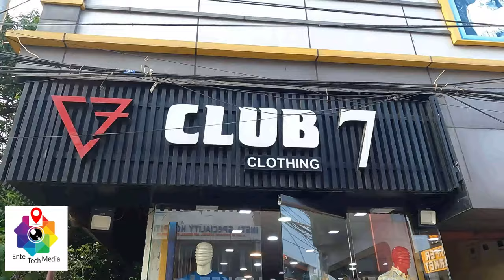Model Photoshoot for men's dress shop (Clubn7 Edappally- Ernakulam Kerala )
This was an amazing experience by taking model photoshoot for a men's dress shop at Edappally to display their products fitted in model